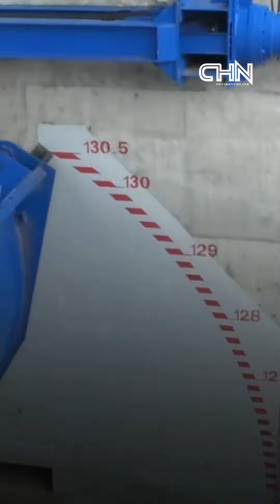EMBALSE DE URRÁ BAJÓ AL 35% DE SU CAPACIDAD